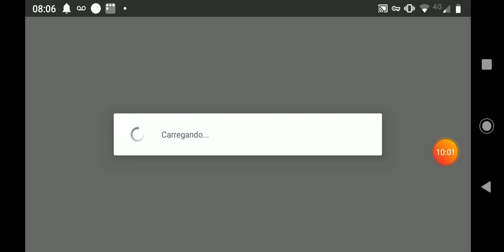Rayman Origins Wolverine imortal tricolor EP 1